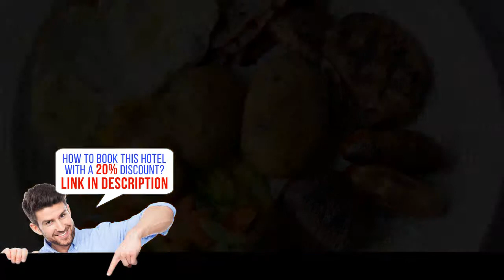Stellar Lodge, Takoradi, Ghana, HD Review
Book it now! Save up to 20%
Stellar Lodge is in the heart of Takoradi, a 5-minute drive from the Takoradi Airport and the harbor. You can relax by the outdoor swimming pool or organize a tour at the 24-hour front desk.
The air-conditioned rooms at the Stellar Lodge include a bathroom with a shower, a sitting area with an LCD satellite TV, a desk and tea and coffee-making facilities. There is also a 2-bedroom apartment, which is complete with a kitchen area. Free Wi-Fi access is provided throughout.
A wide range of international specialties are served at the on site Champs Bar and Restaurant.
Other on-site facilities include a fully-equipped fitness room. Transportation to/from the airport can be arranged by the front desk.